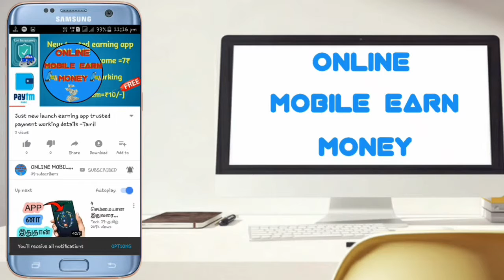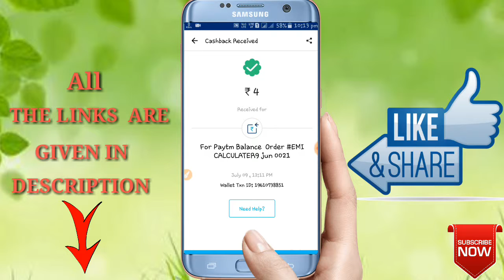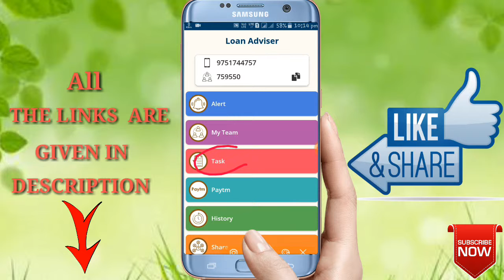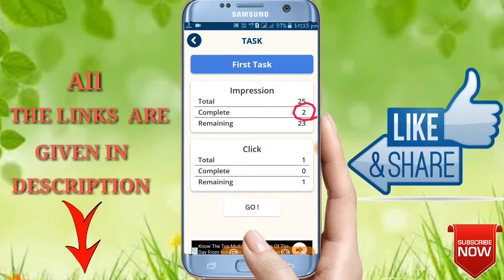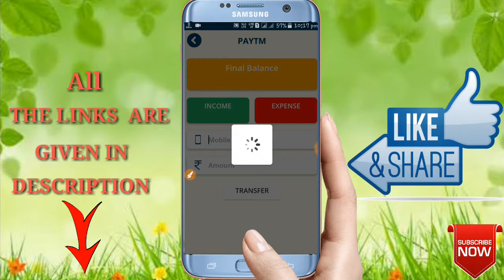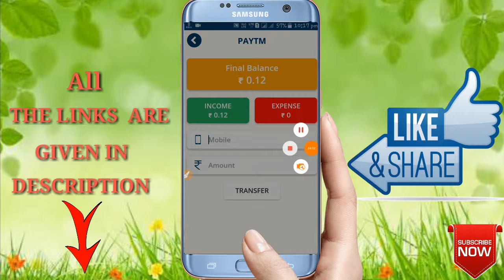Long time trusted mobile earning app | min redeem = ₹5 | details - Tamil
⏪⏪Welcome to online mobile earn money ⏩⏩

➡Loan adviserapp⬅

⬅உங்களுடை சந்தேகங்களுக்கு➡

👉Payment proofs
👉Regular working earning apps upadates

🤝🤝🤝வாழ்க தமிழ் வளர்க Mobile Earn money டெக்னாலஜி🤝🤝🤝